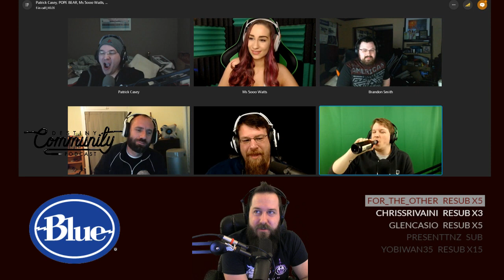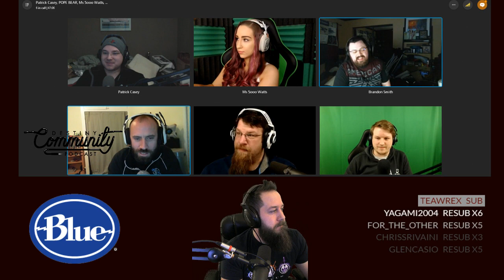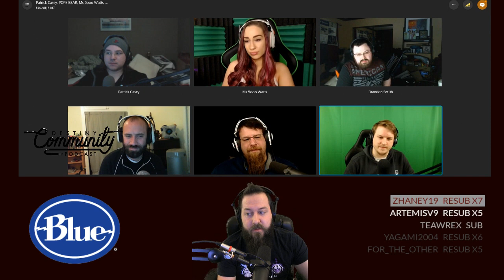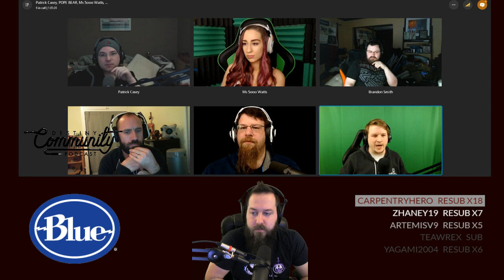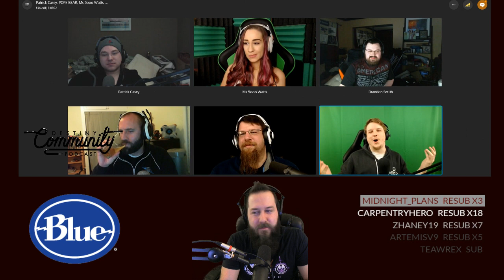Destiny Community Podcast: Episode 18 - Wild Speculation Continues (ft. TeaWrex & CCkun)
Thanks to TeaWrex for joining us this episode! If you want to see him stream nerdy games n stuff, check him out at:

Want to capture footage or stream? Use this link to get an Elgato capture card! Also helps me a bit.